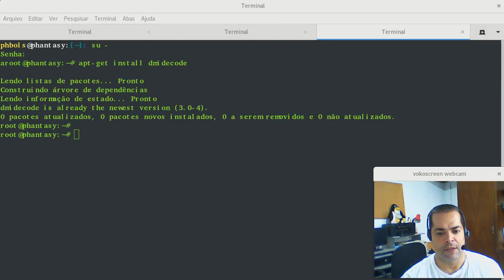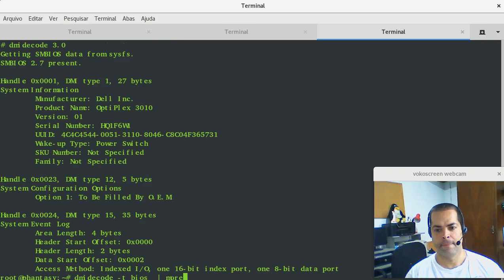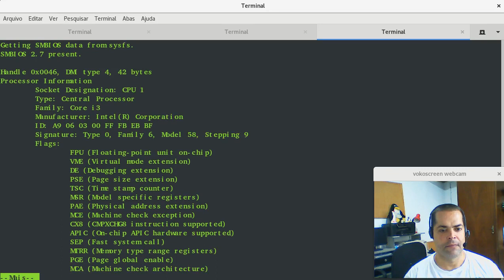Ajuda Linux - Dia 958 - Detecção de Hardware com Dmidecode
Vídeo explicativo: Detecção de Hardware com Dmidecode

Instalar dmidecode:
$ sudo apt-get install dmidecode Debian/Ubuntu
$ sudo yum install dmidecode # RHEL / Centos

Detectar Hardware:
$ sudo dmidecode

Obter informações do BIOS:
$ sudo dmidecode -t bios

Obter informações do sistema
$ sudo dmidecode -t system

Obter informações sobre o chassi no Linux:
$ sudo dmidecode -t chassis

Obter informações sobre o processador no Linux:
$ sudo dmidecode -t processor

Obter informações de memória no Linux:
$ sudo dmidecode -t memory:

Obter informações de cache no Linux
$ sudo dmidecode -t cache